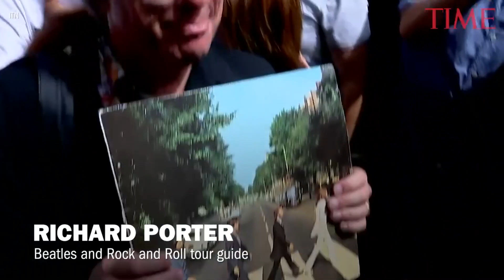50 Years Later, Beatles Fans Recreate Abbey Road Cover Shot | TIME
It was 50 years ago today, that The Beatles caused a traffic delay.

50 Years Later, Beatles Fans Recreate Abbey Road Cover Shot | TIME